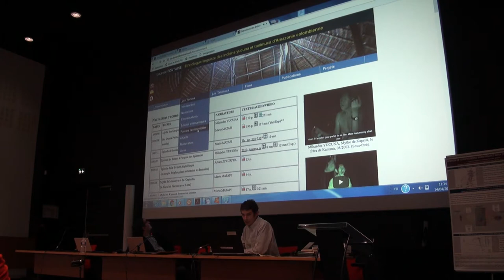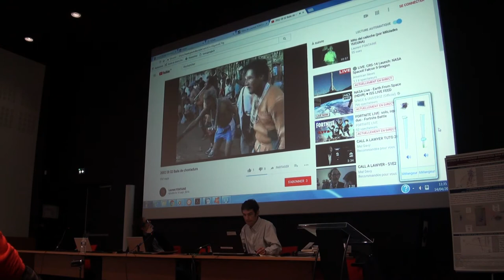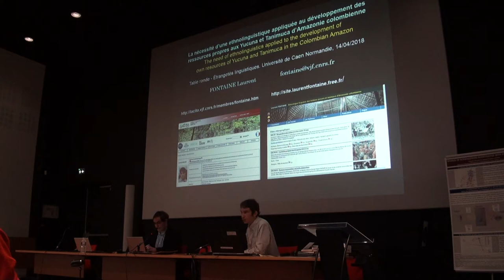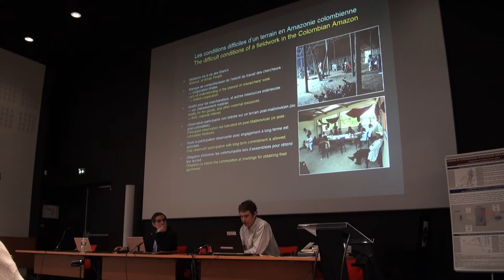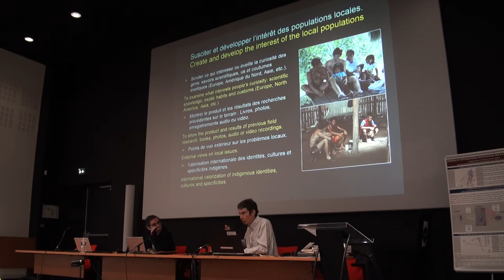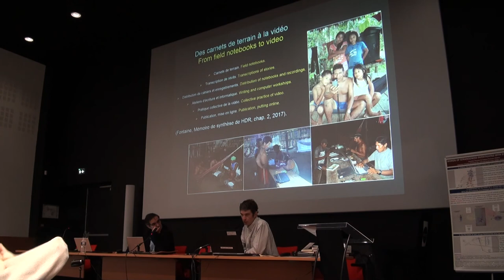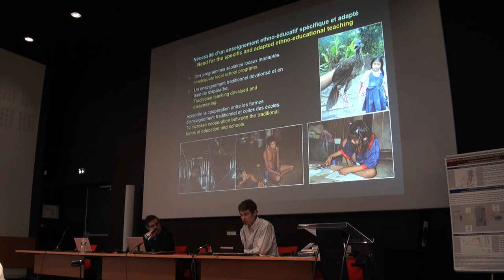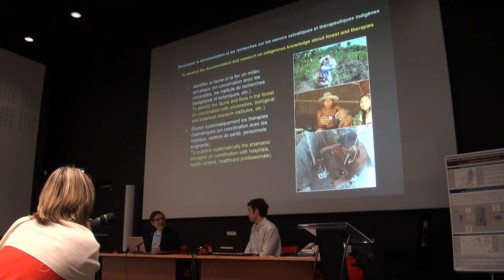Une ethnolinguistique appliquée au développement des ressources propres aux Yucuna et Tanimuca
14 avril 2018 : Table ronde - Étrangetés linguistiques - Méthodes de valorisation des diversités linguistiques, organisée par l'Université de Caen Normandie, l'Université de Rouen Normandie, les Laboratoires CRISCO - ERIAC, et l'Association VOVA France, à l'Université de Caen-Basse Normandie, Maison de la recherche en sciences humaines, Amphi MRSH, Esplanade de la Paix, 14032 Caen.

Dans le cas de l’Amazonie colombienne, je propose d’exposer en quoi les linguistes anthropologues de terrain font un travail extrêmement important non seulement pour les cultures qu’ils étudient, mais aussi pour les sciences de nos sociétés.
Lors de mes premiers terrains entre 1997 et 1999, les derniers linguistes du Summer Institute of Linguistics s’apprêtaient à quitter définitivement la Colombie (en raison de la menace des FARC et du non renouvellement de leur contrat par le gouvernement colombien). Stanislas et Junia Schauer (linguistes de la langue yucuna) laissaient derrière eux une quantité impressionnante de documents linguistiques (commencés en 1963), d’enseignements et d’infrastructures destinées à l’éducation en langues locales, mais aucun ethnolinguiste ne pouvait poursuivre leur entreprise ou encadrer durablement les quelques écoles bilingues qui tentaient de se maintenir.
Lorsque j’étudie les langues yucuna (depuis 1997) et tanimuca (depuis 2002), il n’y a quasiment plus de linguistes spécialistes de ces langues sur le terrain. Comme pour la plupart des autres langues indigènes de la région, chaque Indien tente d’écrire sa langue comme il peut, en utilisant généralement que quelques rudiments de scolarisation.
De mon côté, au fur et à mesure de mon apprentissage des langues et cultures des Yucuna et Tanimuca, je réalise que certains anciens disposent d’une somme incroyable de savoirs oraux, directement utiles pour survivre dans leur milieu selvatique, mais que la plupart des jeunes ne s’y intéressent plus (en raison de leur attrait pour la vie et la consommation urbaines), et parlent de plus en plus l’espagnol.
La mémoire orale des anciens se répartit principalement dans la langue, les récits, les chants, les dialogues cérémoniels et les incantations. Faute de volonté des jeunes indigènes et faute de programme linguistique pour transcrire ces savoirs, les anciens risquent d’emporter définitivement avec eux des connaissances millénaires sur leur environnement fluvial et forestier.  Or ces savoirs ne concernent pas que les populations d’Amazonie, ils apportent aussi une multitude de données comparatives intéressantes non seulement pour nos sciences humaines et sociales, mais encore pour les sciences de la nature qui s’intéressent à de tels environnements naturels.